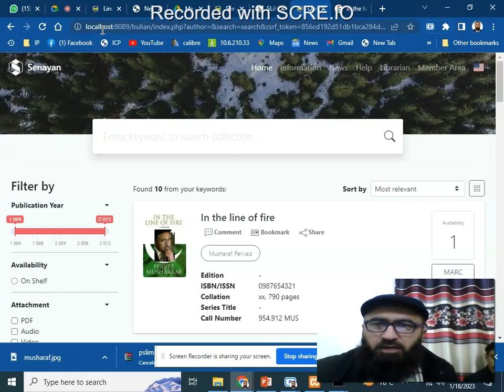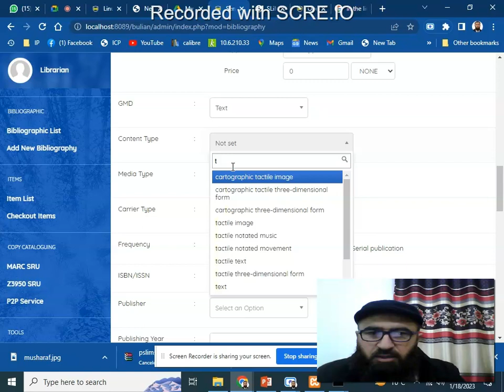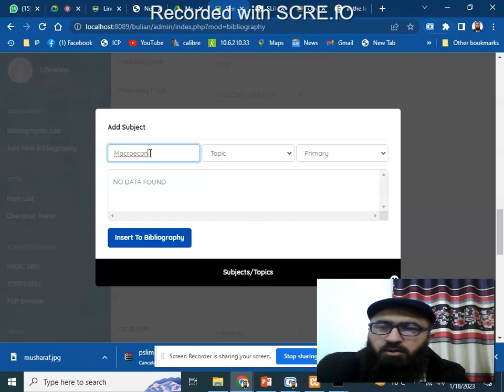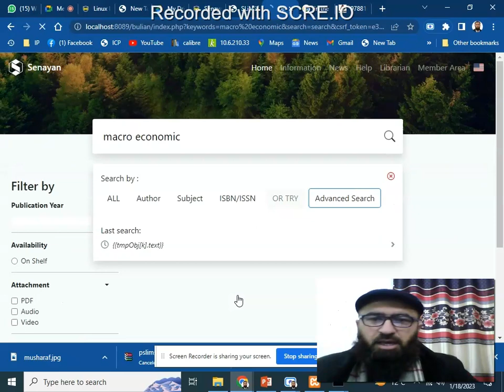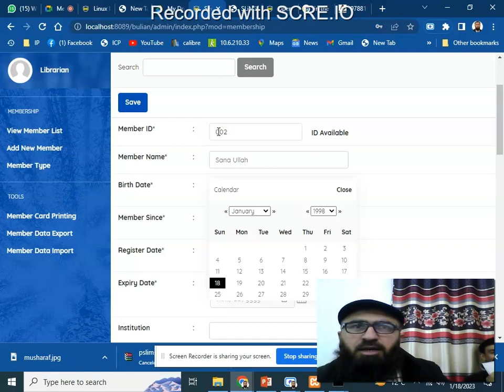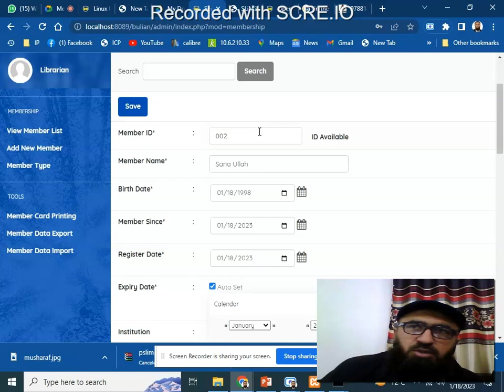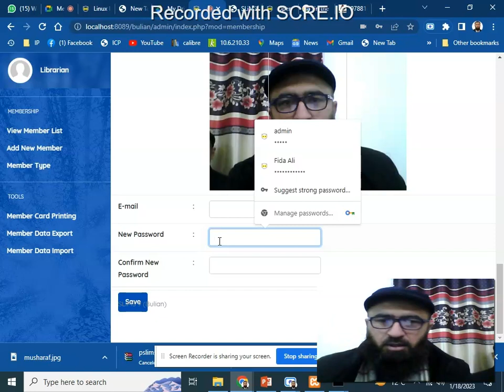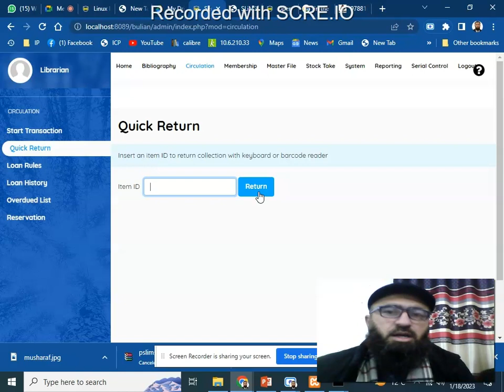Library Automation Course 17 to 19 January 2023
Cataloging in SLIMS 9, Membership in SLIMS 9, Circulation in SLIMS 9